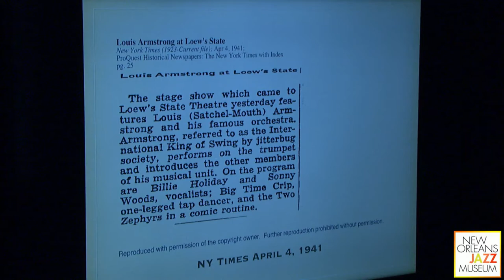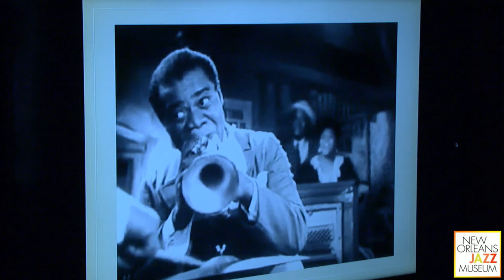Catherine Russell presents Pops & Billie Holiday - Mutual Admiration Society